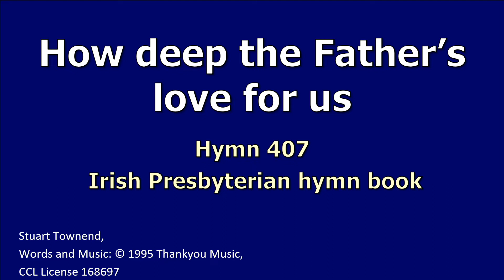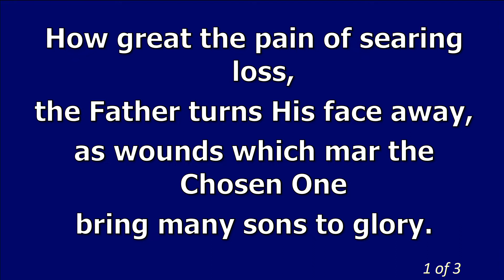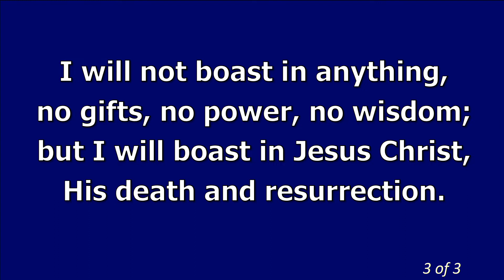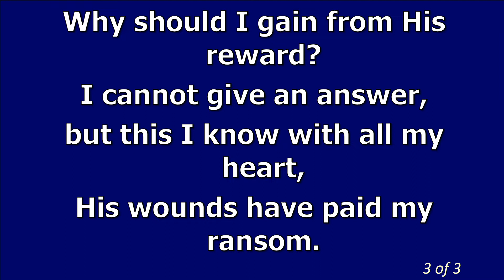Sunday 4th October 2020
The Weekly Service from the OC in Randalstown.  We are very grateful to Mr. James Livingstone of Crumlin Presbyterian Church for taking this mornings service, and to Jill Pearson for kindly playing the Piano and leading us in Praise.
Apologies for the sound levels at the start, we're still getting used to doing the recordings and a live service at the same time.